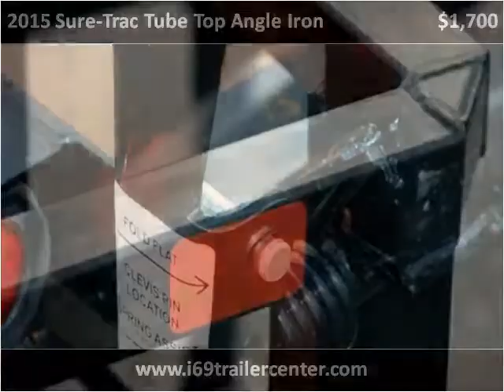2015 Sure-Trac Tube Top Angle Iron New Cars Fort Wayne IN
This 2015 Sure-Trac Tube Top Angle Iron is available from I-69 Trailer Center.